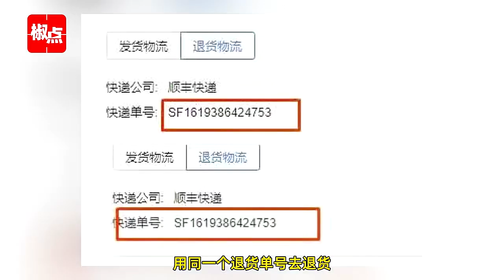男子分3次买6双球鞋到货就退，商家称只收到3双：一码两用，已报警